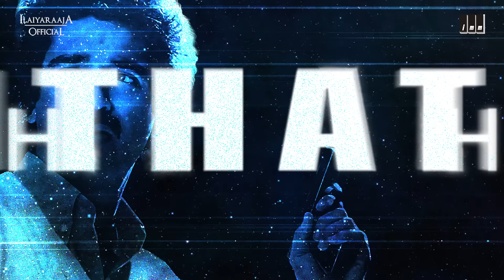Vikram Movie | Vikram Vikram Lyric Video | Ilaiyaraaja | Kamal Haasan | Vairamuthu | Tamil Song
Listen to the Chartbuster hit Vikram Vikram song lyrical video from the Blockbuster Tamil Movie VIKRAM... Starring Kamal Haasan, Sathyaraj, Ambika Dimple Kapadia, Lissy, Amjad Khan in the lead roles, Directed by Rajasekhar and Music Composed by Isaignani Ilaiyaraaja. only on Ilaiyaraaja Official.

Song : Vikram Vikram
Movie : Vikram
Vocals : Kamal Haasan, S. Janaki
Lyrics : Vairamuthu

Click here to enjoy more ilaiyaraajaHits